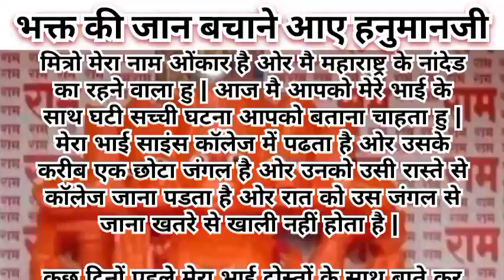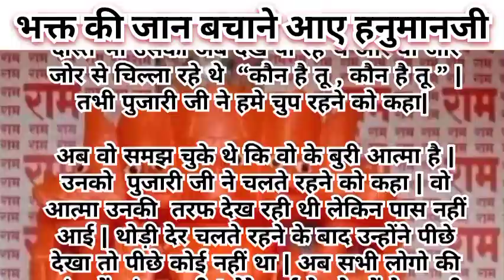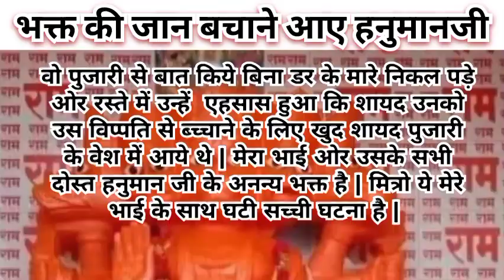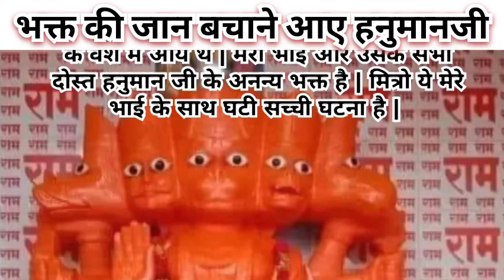Suvichar | Emotional Heart Touching Story | Hindi Kahaniyan | Motivational Story | Sacchi Kahani